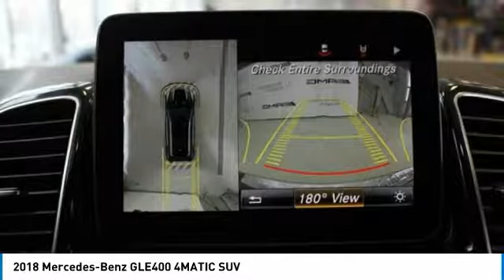2018 Mercedes-Benz GLE400 Brampton ON 18MB687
2018 Mercedes-Benz GLE400 4MATIC SUV

Mercedes-Benz Brampton
10 Coachworks Crescent

You'll love this 2018 Mercedes-Benz GLE400. This is a suv you'll want to take home. Call and get in touch with Mercedes-Benz Brampton directly, and be the first to open the suv door today!